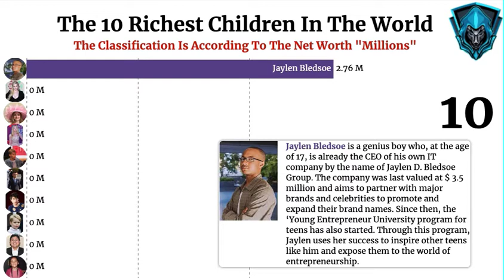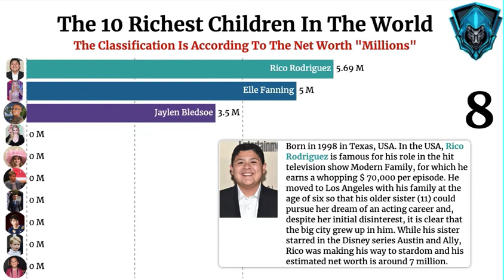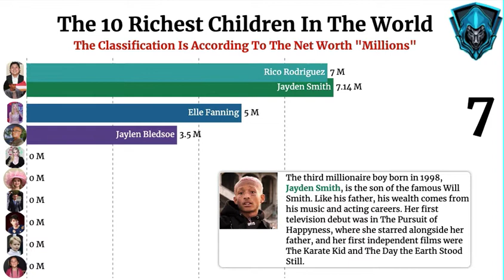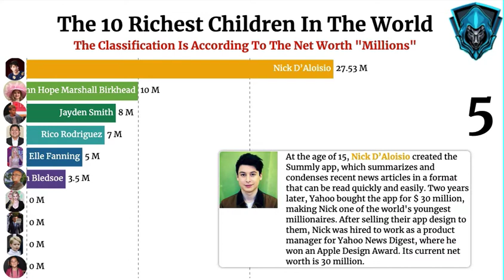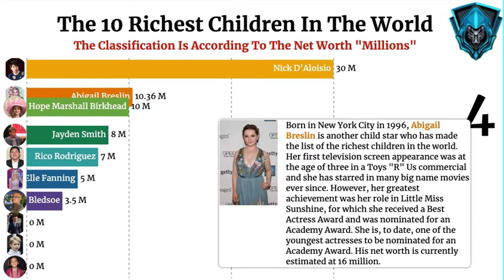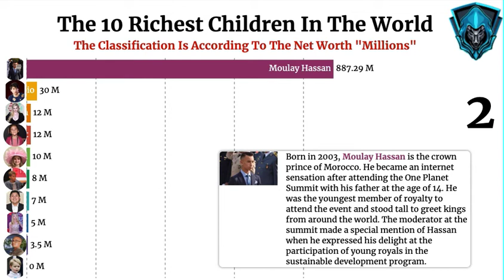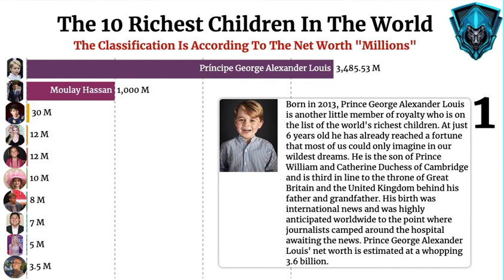Top 10 richest kids in the world (2020)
The number of new millionaires and billionaires keeps rising every year. Most of the wealth that parents own is usually transferred to the children, and they become rich even before they step foot in school let alone have a taste of their teenage hood. While adults usually dominate the list of rich people in the world, there is also need to identify the richest kids in the world
whether it’s through personal effort, achievements, awards or inheritance from parents.

The most richest kids in the world 2020

Keyword and tags
So  today we are here with a list of 10 richest kids who are getting successful day by day.
The 10 Richest Kids in the World in 2019.

Below is a list of some of the richest kids in the world in 2018.

Meet the 10 Richest Kids in the World Right Now. Learn which countries rank as being one of the top 20 economies in the world.

Top 10 Lists that are hilarious, creepy, unexpected, and addictive. Topping the list of the richest kids in the world in 2019 is Prince George Alexander Louis, also known as Prince George of Cambridge. I remember watching a documentary several years ago called The Richest Kids in the World.
Top 10 richest kids in the world.
In the world definition: You use in the world to emphasize a statement that you are making.

Right now some of the richest kids in the world are meeting at something called the Nexus Youth Summit.
The nominal GDP of the top 10 economies adds up to about 66% of the world's economy, while the top 20 economies contribute almost 79%.

Meet the 10 Richest Kids in the World Right Now.
Rich Kids membership is 1000€/mo.
The richest kids in the world · the richest kids in the world 2018 · the richest kids · richest kids in the world · richest kids · the richest · kids.
6 days ago - How in the world does this amazing thing work.

In the world ​Definitions and Synonyms.
Top Ten or Top 10 may also refer to: Contents.

They produce some of the finest wines in the world.

10 of the Richest Kids in the World Richest Kids, Become A Millionaire, First. There are 195 countries in the world today. Some of these richest kids may inspire you, others may frustrate you, and a few may leave you wishing that.
The richest kids in the world are so rich that they can probably plan for a super-happy retirement right after 18.

Richest kids · Net Worth · Tech billionaires. In this video  you will find about top top 10 richest kids in the world 2019.
Rich Kids Of The Internet's Instagram profile has 551 photos and videos.

10 of the Richest Kids in the World Richest Kids, Become A Millionaire, First.
Meet the 10 Richest Kids in the World Right Now. Top 10 richest kids in the world.The 10 Richest Kids in the World in 2019. Topping the list of the richest kids in the world in 2019 is Prince George Alexander Louis, also known as Prince George of Cambridge.

Moulay Hassan among top 10 richest kids in the world. For now, they can still be some of the richest kids in the world without doing anything. 14% of children in the world do not receive basic vaccines. Rich Kids is a 1979 American comedy-drama film directed by Robert M.

Hinduism has been called the oldest religion in the world. Top 10 of Malaysia is an initiative to showcase Asia's excellence in all diversity arts, literature, cultures, industries, personalities, lifestyles and etc.

richest kids#top10#prince george alexander